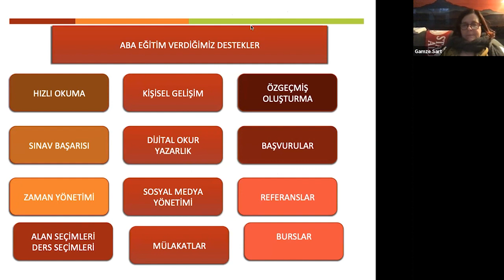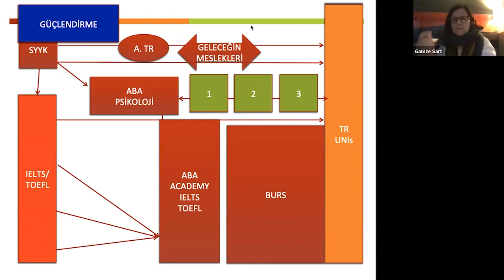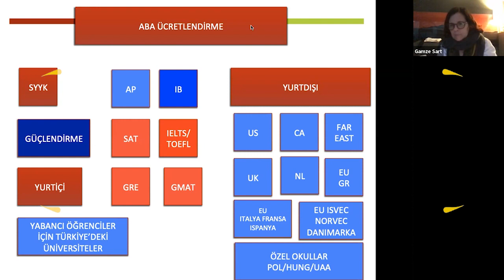Öğrencilerimizi Sınavlara ve Sonrasında Kariyer Hayatına Nasıl Hazırlıyoruz?